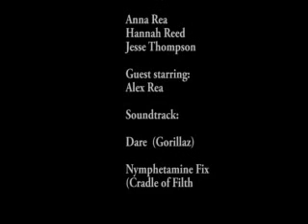what the fuck part 4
discover the shocking end to this cutting edge saga that will knock you flat!